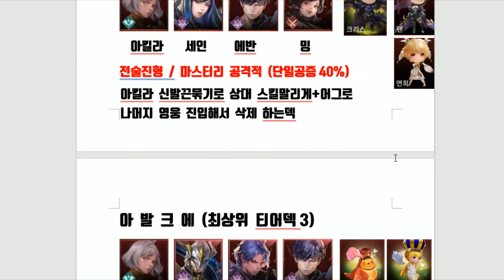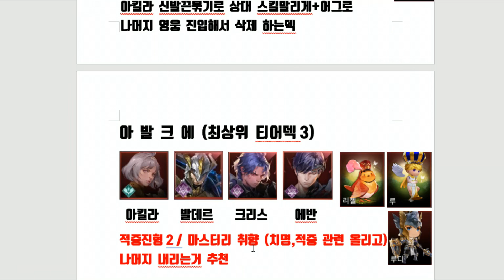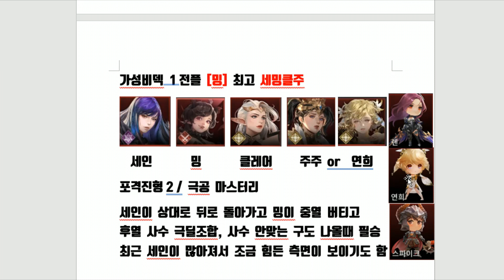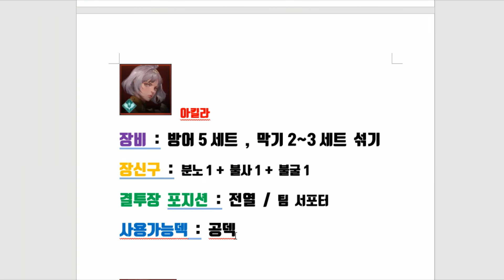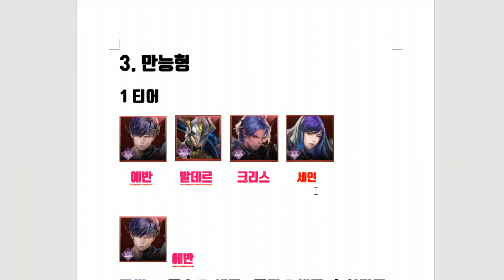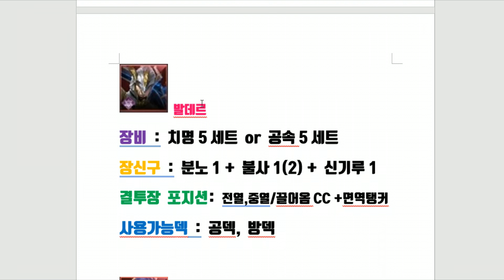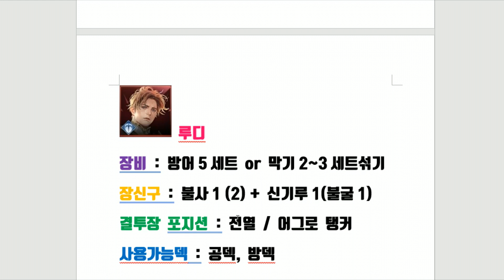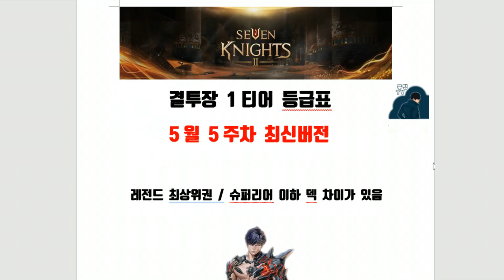세븐나이츠2 결투장1티어 등급표 노호가 나왔지만..! 이번주 추천덱! 공덱! 이덱좋다 [세나2 등급표]